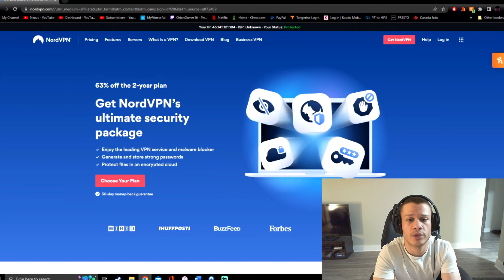"Light Spectrum" 100% (Demon) by Gouns and Nottus | Geometry Dash 2.11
[ Top supporters will appear in my video descriptions ]

Recording Software:
1) Dxtory
2) OBS Studio